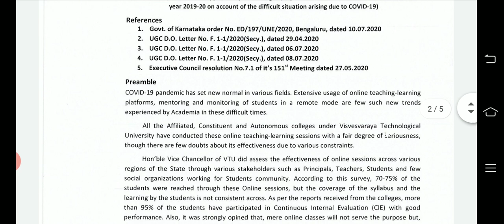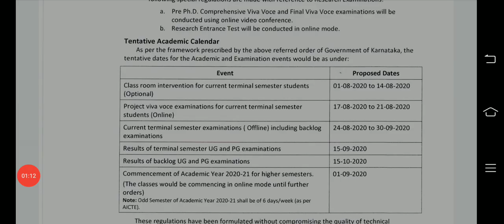VTU LATEST UPDATE : FINAL YEAR RESULTS DATE OUT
1. Acer Aspire 3 A315 Core i3 8th gen
2. Acer Aspire 3 A315 - Ryzen 5
3.Dell Vostro 3478
4. HP 15q-dy0004AU
5.Asus Vivobook X507UA
my gears